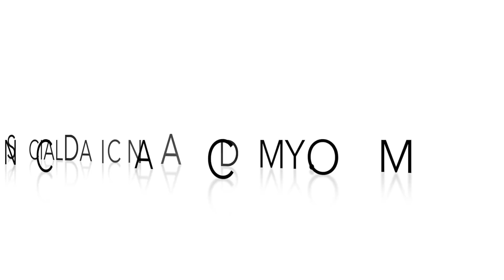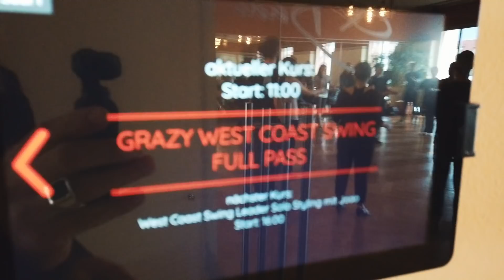Workshop Auditions @ Festivals - gut oder nicht gut? - Social Dancing Vlog #21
Deswegen stagniert dein Tanzen: 👇
𝗟𝗲𝗿𝗻𝗲 𝗱𝗮𝘀 𝘂𝗹𝘁𝗶𝗺𝗮𝘁𝗶𝘃𝗲 𝗦𝘆𝘀𝘁𝗲𝗺, 𝘂𝗺 𝗳𝗹𝗶𝗲ß𝗲𝗻𝗱, 𝘀𝘁𝗶𝗹𝘃𝗼𝗹𝗹 𝘂𝗻𝗱 𝘀𝘁𝗿𝗲𝘀𝘀𝗳𝗿𝗲𝗶 𝘇𝘂 𝘁𝗮𝗻𝘇𝗲𝗻!

Im ersten Social Dancing Vlog in diesem Jahr widmen wir uns einem für uns gerade aktuellen Thema - Workshop-Auditions bei den Festivals! Es ist ein Trend in der letzten Zeit geworden, speziell in der Swingcommunity (Lindy und WCS).
Wir nehmen diesen Vlog gerade bei unserem GRAZy WCS Festival auf, bei dem wir eben eine Audition hatten und möchten unsere Erfahrungen mitteilen.
Dieses Auswahlverfahren seine Vorteile aber auch seine Herausforderungen. Wir diskutieren über beide in diesem Vlog und bringen auch einen Vorschlag, wie man es am vorteilhaftesten lösen könnte. ;-)

Wenn du tiefer in unseren Online Unterricht eintauchen willst, dann besuche uns auf unserer ONLINE SOCIAL DANCING ACADEMY
Dort findest du noch viel mehr Tools für deine Moves! 😉
Damit wissen wir, ob solche Art Videos interessant sind, somit wir mehr von der ähnlichen Art kreieren könnten.
Gerne kannst du in den Kommentaren auch Themen vorschlagen, die wir posten sollten. ;-)